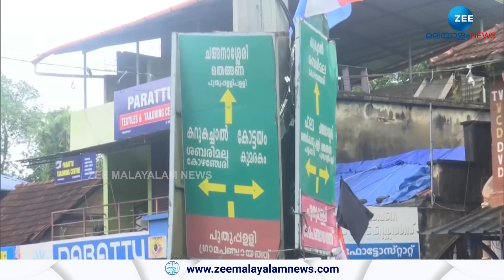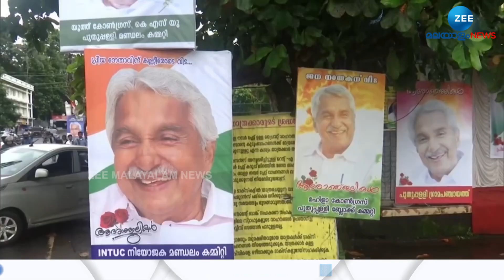Oommen Chandy | കുഞ്ഞൂഞ്ഞിനെ കാത്ത് പുതുപ്പള്ളി..രാഹുൽ ഗാന്ധി നാളെ പുതുപ്പള്ളിയിലെത്തും